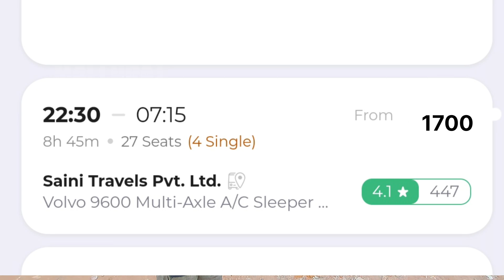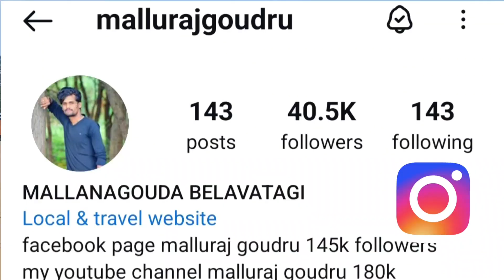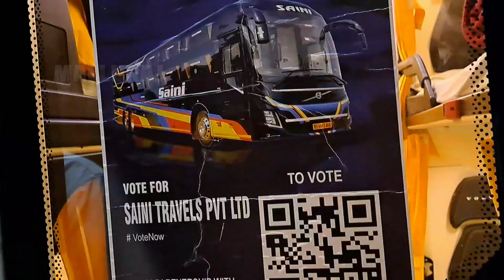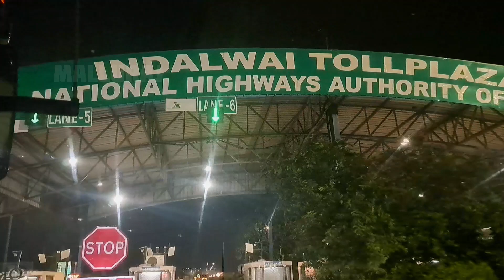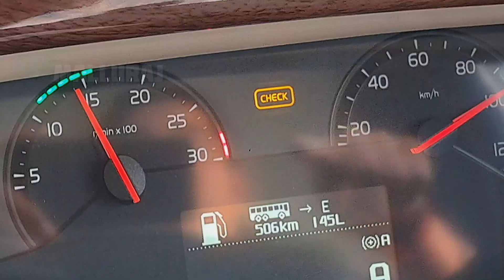Day 2 Hubli to Ayodhya bus journey saini travels Volvo 9600 b8r bus (Hyderabad to Nagpur)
MY NEW CHANNEL MALLURAJ VLOGS
LINKS IS GIVEN IN DESCRIPTION